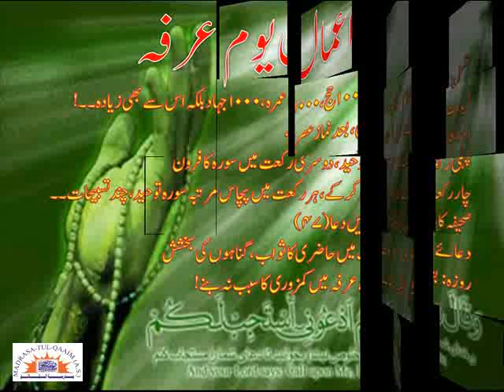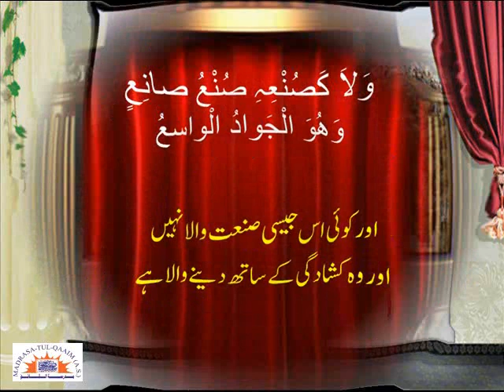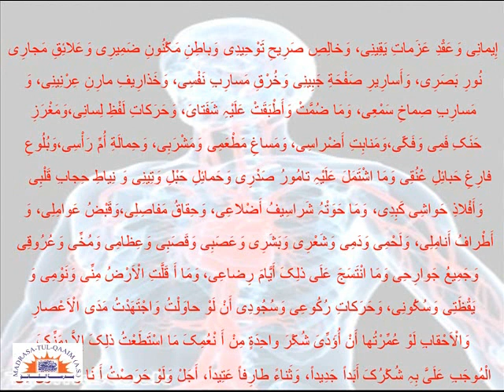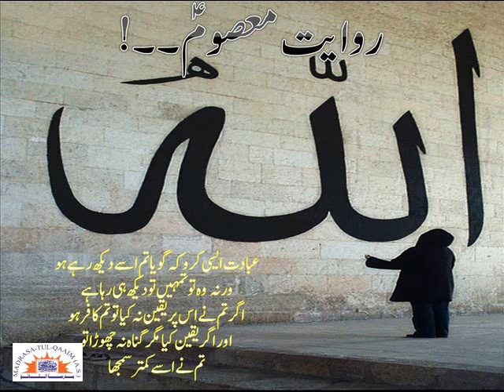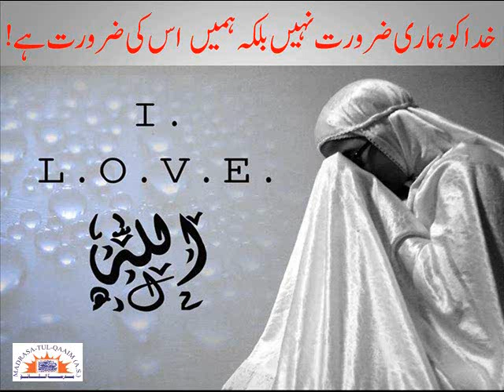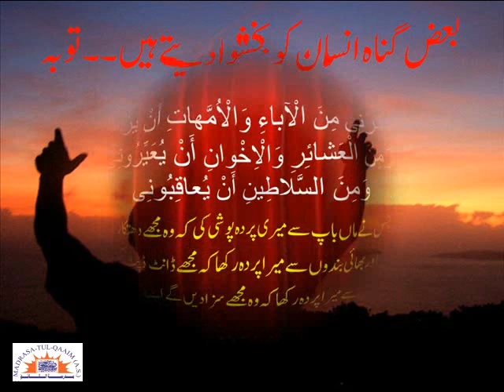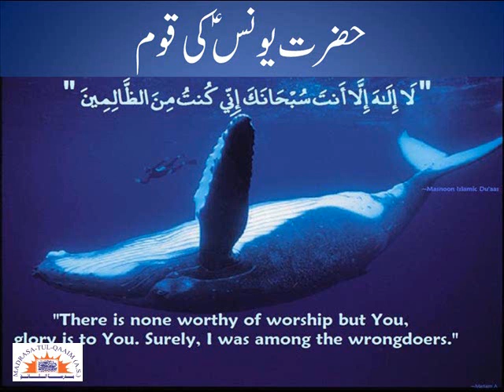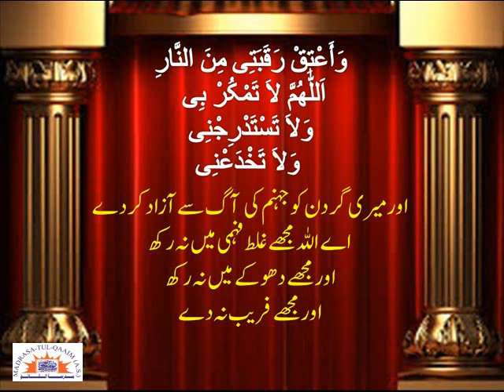دعائے عرفہ کے پیغامات